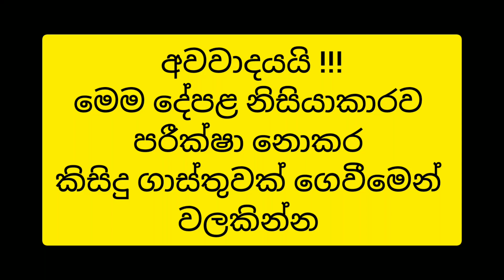Small house for sale in Sri Lanka | Millennium City House for sale | Beautiful house for sale 2022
This is
Small house for sale in Sri Lanka | Millennium City House for sale |
Beautiful house for sale 2022
Small house for sale in Athurugiriya with Furniture
 * 1 Perch
 * 3 Bedrooms
 * 01 Bathrooms
 * Closer to Kaduwela , Malbe ,  and  highway entrance